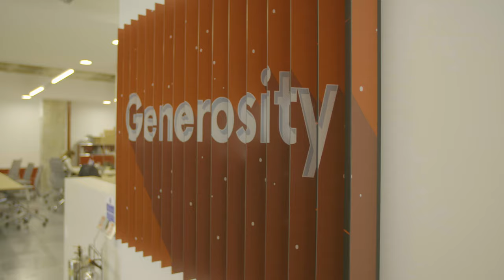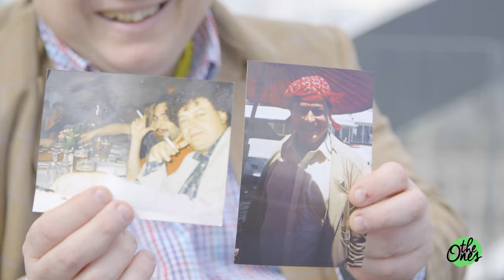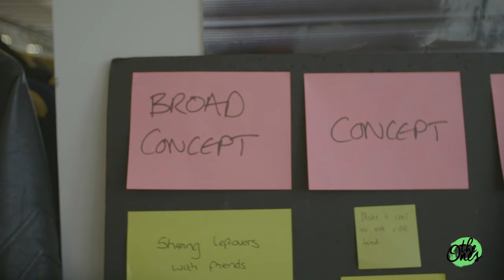BE GOOD AT TWO THINGS feat. Rory Sutherland: Vice-Chairman of Ogilvy UK | Every London Office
Episode 4 features Vice-Chairman of Ogilvy & Mather, Rory Sutherland. Filmed at Ogilvy UK; Rory discusses issues with recruitment, how a degree of randomness in your early career is beneficial, and how it is possible to reframe your way of thinking.